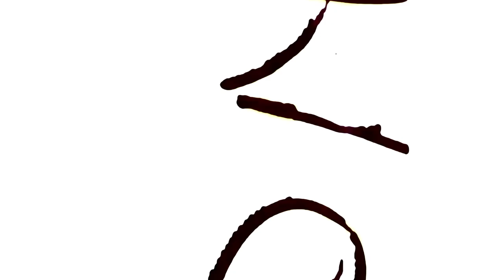The Invaders (Official Trailer)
Available Digitally on November 1, 2022
Pre-Order Link: The Invaders

The Invaders follows the rise and fall of a militant black power group based in Memphis, TN in the late 1960’s.

Inspired by militant black leaders like Malcolm X and Stokely Carmichael, a new, radicalized generation of civil rights activists made up of young college students, Vietnam vets, musicians, and intellectuals emerged in Memphis in 1967. The Invaders uncovers the history and significance of the often-overlooked group, detailing their direct involvement with Dr. Martin Luther King, Jr. in the pivotal hours leading up to his assassination. The Invaders touches on themes of race, government surveillance and economic injustice. The film offers a unique perspective on the 1968 Memphis Sanitation Strike by emphasizing the role of resident youth in the movement, as well as focusing on the function of poverty and economic disparity in Memphis.

a Mass Appeal x Thirteen Ten Florida Street production
Executive Produced by: Nasir "Nas" Jones, Yo Gotti, Craig Brewer, Sacha Jenkins & Peter Bittenbender

distributed by 1091 Pictures

Mass Appeal is an entertainment company dedicated to telling stories from the perspective of those who shape and shift culture. Since 1996, we have documented the emerging movements that influence popular ideas. Today, Mass Appeal is the elevated voice of Hip Hop and its ever-expanding sphere of influence. Integrated offerings in content, music and creative services stoke Mass Appeal’s ability to maximize the impact of our output. Our diverse school of thought separates us from friends and foes alike.